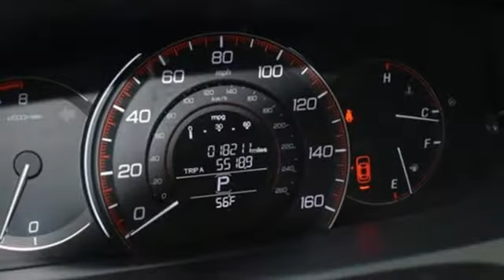2015 Honda Accord New York City NY Long Island, NY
Year: 2015
Make: Honda
Model: Accord
Trim: Sport
Engine: 2.4L I4 DOHC i-VTEC 16V
Transmission: CVT
Color: White
Interior: Black
Mileage: 18204
Stock #: B9413
VIN: 1HGCR2F50FA267905
Vehicle Location: 55-02 Northern Blvd, Woodside NY 11377.** ONLINE SPECIAL PRICING Paragon Honda is proud to offer this fantastic 2015 Honda Accord finished in White. Certified. White 2015 Honda Accord Sport CVTbrHonda Certified Used Cars Details:brbr * Warranty Deductible: $0br * 182 Point Inspectionbr * Roadside Assistancebr * Vehicle Historybr * Powertrain Limited Warranty: 84 Month/100,000 Mile (whichever comes first) from original in-service datebr * Transferable Warrantybr * Limited Warranty: 12 Month/12,000 Mile (whichever comes first) after new car warranty expires or from certified purchase datebrbrAwards:br * 2015 IIHS Top Safety Pick * 2015 KBB.com Brand Image Awardsbr2016 Kelley Blue Book Brand Image Awards are based on the Brand Watch(tm) study from Kelley Blue Book Market Intelligence. Award calculated among non-luxury shoppers. Kelley Blue Book is a registered trademark of Kelley Blue Book Co., Inc.brThe displayed Pre-Owned vehicles are in limited quantities, unique and often are one of a kind based on the specific vehicles options, colors and mileage. These vehicles are offered on a first come first served basis and subject to prior sales. It should be understood that the displayed vehicles are a sampling of what may be available, not every vehicle will be continuously at all times and for every consumer, and often additional like vehicles will be able and not yet posted. Due to the high for our individually selected vehicle inventory, there may be times that an individual vehicle is no longer available at the time you arrive at the dealership. This is due to a time delay between posting the vehicles, its actual sale and delivery and removal form the website. Posting, sale and delivery of all preowned vehicles is an evolving process. Sometimes displayed vehicles may still not be available for a variety of reason, such as subject to prior sales, removal and transport elsewhere, awaiting titles and ownership confirmation. To better insure the specific vehicles availability, you should contact the dealership to confirm its present availability .brbrReviews:brbr * Simple operation, great reliability and high resale value are obvious attractors to the Accord. But you may be surprised at the extent of its lineup, which ranges from an economical sedan to a V6-powered coupe or a hybrid rated up to 50 mpg. It's hard to go wrong in any of them. Source: KBB.combr * What began as a 2-door hatchback in 1976 has grown into today's full-size sedan. Like the rest of the car, the Accord's 5-passenger interior is a pleasing step forward. The cabin boasts soft-touch materials for a quality feel. The front seats are comfortable, and the driver's seat actually toned down the lumbar support. The rear seats have even more room, as does the trunk. Sleek, rippled sheet metal defines a more streamlined exterior that has shrunk around an interior that feels roomier than previous generations. The most surprising thing about the Accord is its refined continuously variable transmission (CVT). Mated to the 4-cylinder, this CVT feels much like a normal automatic, mimicking gear changes. Even a base Accord has good power for acceleration and passing, yet attains an impressive mileage on the highway. Move up to a V6 model with 6-speed automatic transmission, and the Accord is downright quick. For the individual looking to consume less the Accord comes as a Hybrid as well. This operates on a 141hp 2.0-liter, 16-valve i-VTEC 4-cylinder engine and a 55hp lithium-ion battery pack for a net hp of 196. The Hybrid can achieve ratings of 50 cty and 46 hwy. To help maximize efficiency, the Accord Hybrid seamlessly shifts between three distinct drive modes: EV Drive, Hybrid Drive and Engine Drive. EV Drive is 100% electric, and generally is used during braking and when starting from a stop. Hybrid Drive uses the fuel engine and electric motor to provide extra zip

Family owned Paragon Honda has been dedicated to serving the community since 1929. We are the number one certified dealer in the world, because as a team we are committed to being number one in owner loyalty by providing the knowledge and resources to completely satisfy our guest needs. Please visit us at Paragon to experience the difference that happens when you work with the best.

Address:
57-02 Northern Blvd